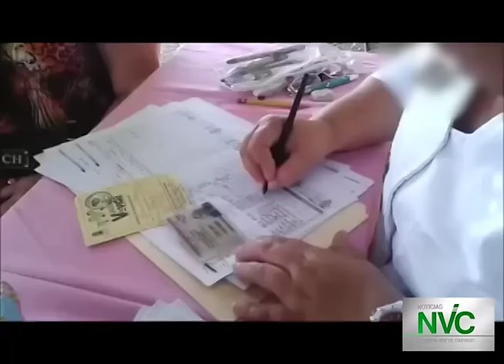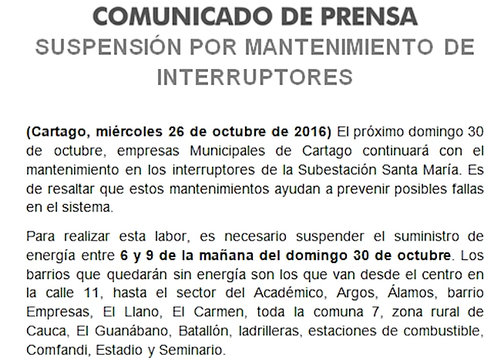Noticias Generales NVC - 28 de octubre de 2016